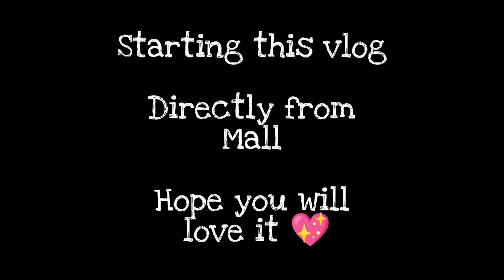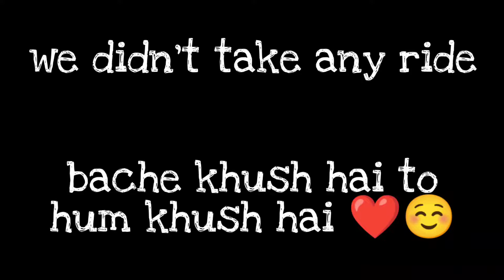hum game khelne kha aagye 😍 | delhi gaming zone.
bacho ki khushi me hamari khushi hai ❤️

lots of ❤️ , god bless you all 😇